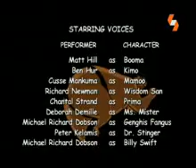Super Duper Sumos - Honor Thy Phather (BG Audio)